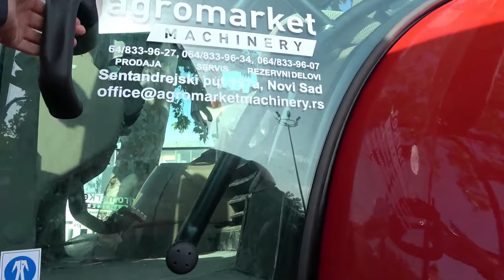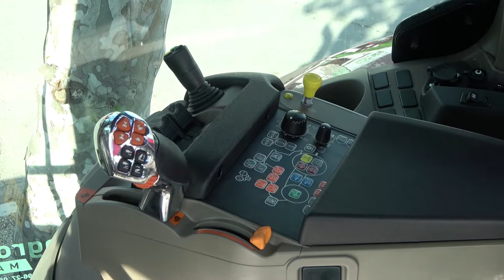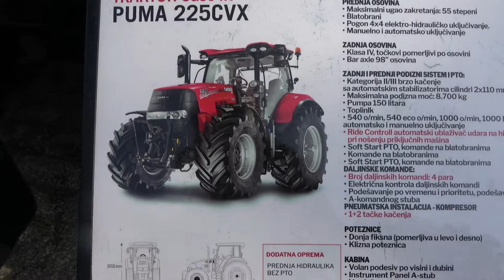CASE PUMA 225 Big Tractor